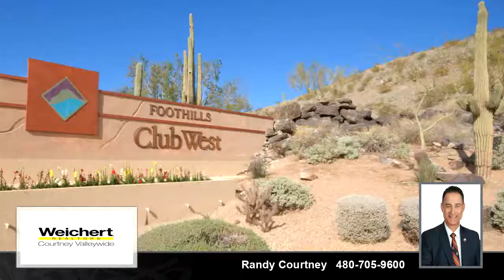Residential for sale - 1114 W Thunderhill Drive, Phoenix, AZ 85045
Luxurious living in the gated Rosewood Canyon Estates! This immaculate home is situated on a premium lot backing to South Mountain preserve. Enter into the welcoming foyer and take a tour through your new home! This light, bright and open floor plan features 1 bedroom and full bath downstairs, great as guest or mother-in-law suite, a formal dining room with access to a side courtyard patio and large family room with adjacent breakfast area. The chef-pleasing gourmet kitchen is every cooks dream! Stainless steel Bosch appliances, quartz and granite counter tops, glass back splash, loads of counter and cabinet space, kitchen island and a walk-in pantry. The upstairs area offers a loft, 2 good-sized bedrooms, bonus room and a master suite with balcony and huge 19x10 walk-in closet.

Bedrooms: 5
Bathrooms: 3
Square Feet: 3557
Price: $899,900

12/05/2018 02:29:03 am

Last modified: